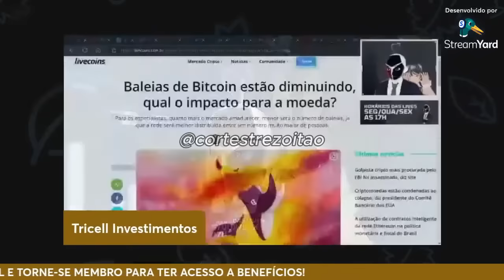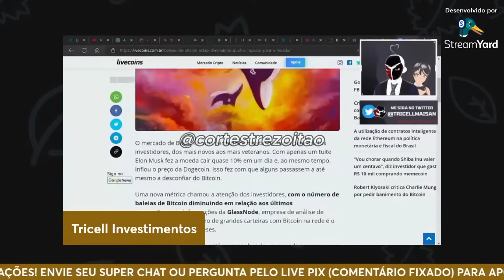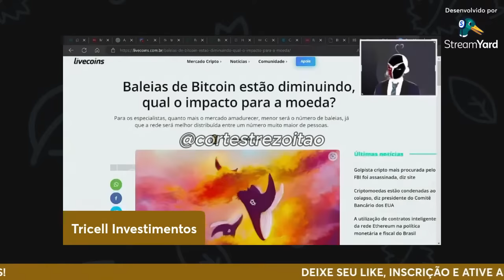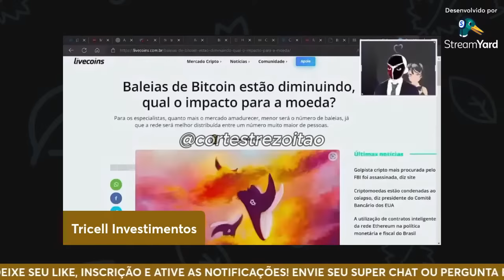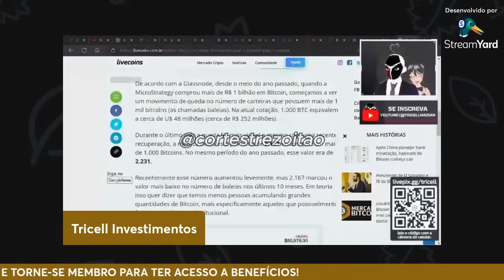TREZOITÃO METR4LHA GAROTO ARROGANTE